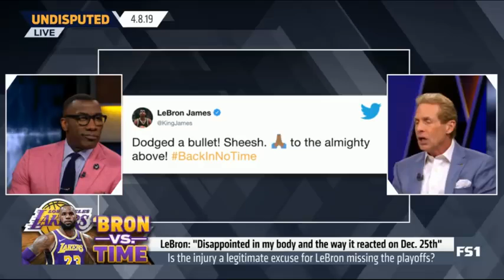Undisputed Shannon INTERVEW LeBron 'Disappointed in my body and the way it reacted on Dec 25th'